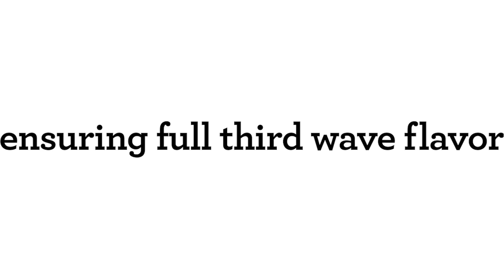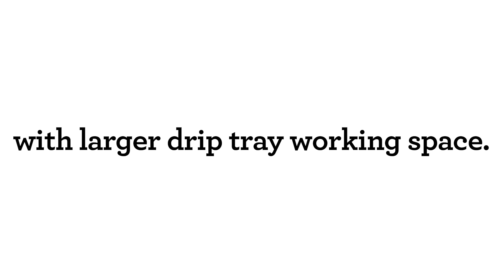The Barista Pro™ | Make a latte just like a barista | Breville USA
Make all your favorite café coffees at home.

With an intuitive interface, you can be your own barista and create third wave specialty coffee at home. The built-in grinder delivers the right amount of ground coffee on demand, for full flavor, and with its 3-second heat up time, you can go from bean to cup faster than ever before.

The Barista Pro™ features:
- Intuitive LCD display with grinding and extracting progress animations, providing you with all the precise information you need to make coffee exactly the way you like it
- Innovative ThermoJet heating system which achieves the optimum extraction temperature in just 3 seconds with instantaneous transition from espresso to steam
- Integrated conical burr grinder with dose control, delivering the right amount of coffee on demand, for maximum flavor
- 54mm portafilter with 19-22 grams dose, key for making third wave specialty coffee
- Digital Temperature Control (PID), delivering water at the right temperature, ensuring optimal extraction
- A powerful steam wand, allowing you to hand texture milk for silky microfoam results